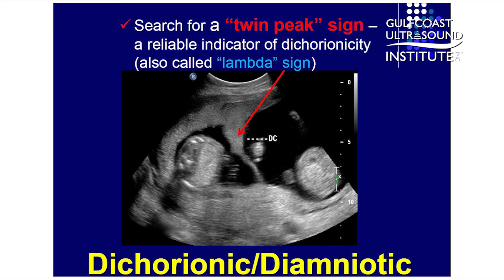Bonnie Star, RDMS, RVT, RDCS, RT, Testimonial for Gulfcoast Ultrasound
Gulfcoast Clinical Instructor Bonnie Star, RDMS, RVT, RDCS, RT discusses what keeps Gulfcoast Ultrasound in the forefront of Ultrasound Education.